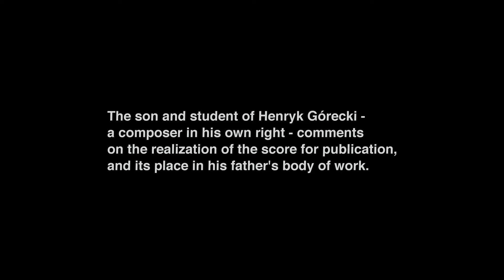Mikolaj Górecki on Henryk Górecki's Symphony No. 4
Composer Mikolaj Górecki discusses his father Henryk Górecki's final work, Symphony No. 4. Mikolaj reflects on his relationship with his father, as son and pupil, and relates his efforts to complete the piece after his father's death.

Get Symphony No. 4 and Henryk Górecki: A Nonesuch Retrospective